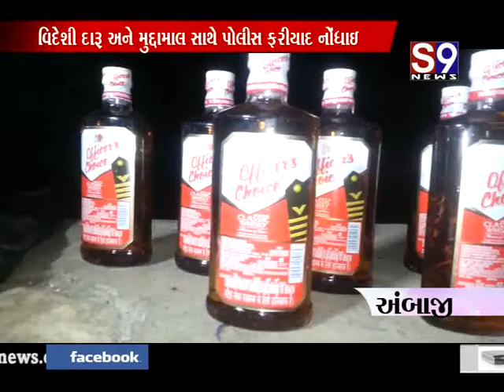ambaji videshi daruna mudda mal sathe polise fariyad nodhai